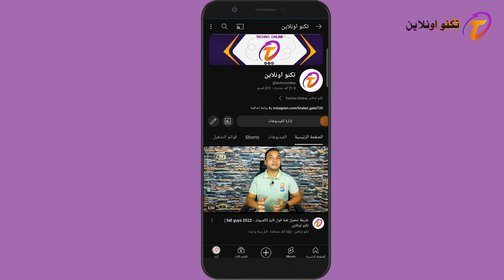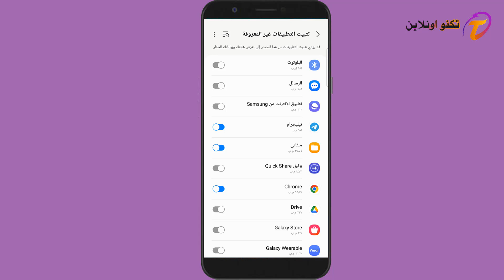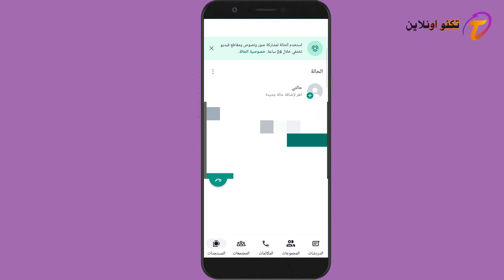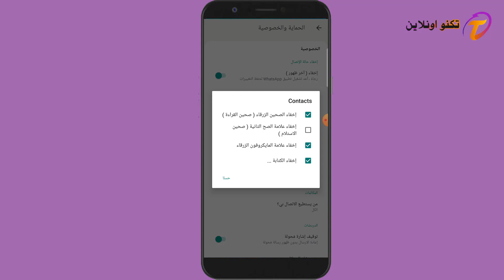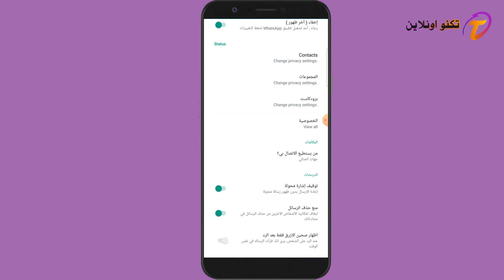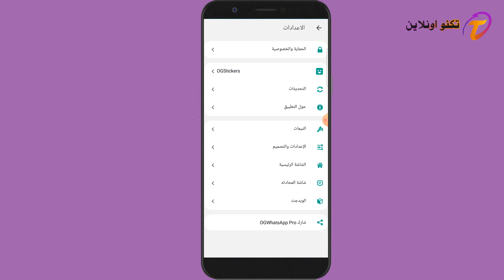تحميل برنامج اوجي واتساب اخر اصدار og whatsapp 2024 | تكنو اونلاين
تعرف معي حول تحميل برنامج اوجي واتساب اخر اصدار ويوجد في الكثير من المميزات مثل الخصوصية والكثير من المميزات الاخري في برنامج og whatsapp؛ ما سوف نتعلمه اليوم فيديو جديد مع خالد جلال صاحب ومؤسس موقع وقناة تكنو اونلاين

ادعم القناه ماديا عن طريق الباي بال :-